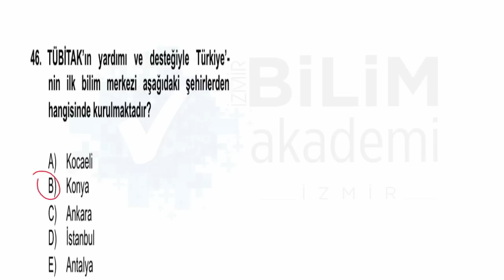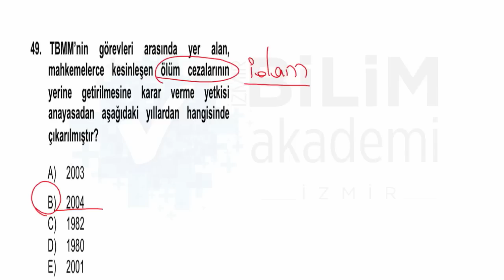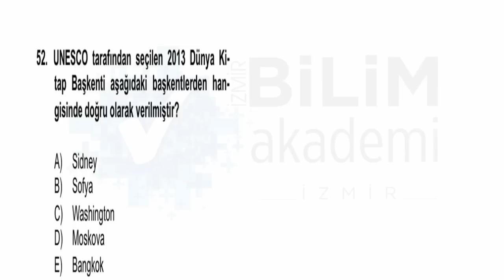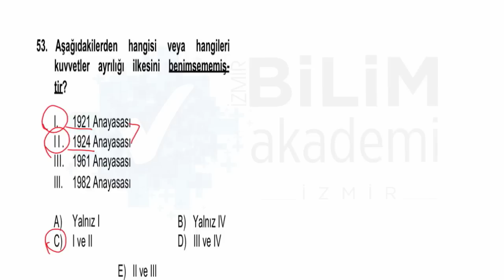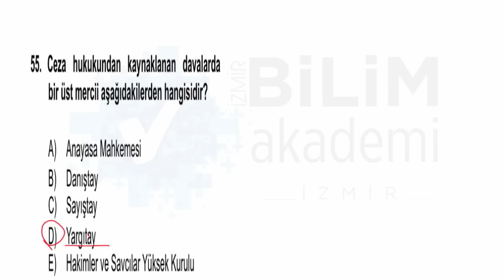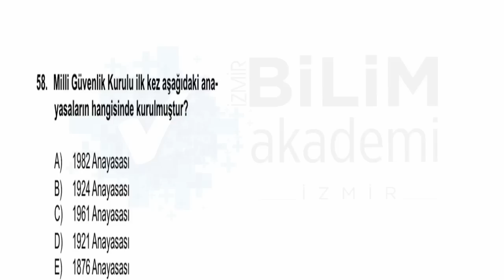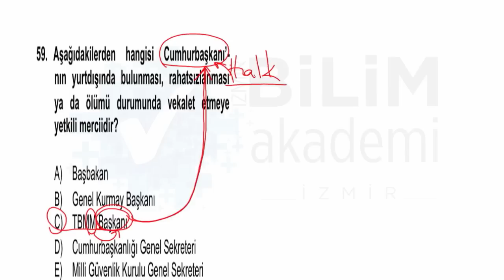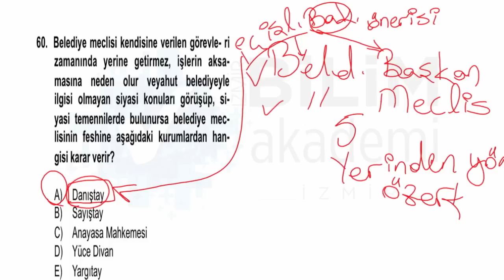Türkiye Geneli Deneme Sınavı Genel Yetenek - Genel Kültür Vatandaşlık Soru Çözümleri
İzmir Bilim Akademi tarafından hazırlanan Türkiye Geneli Deneme Sınavları her ay uygulanacaktır.
Sınavlar
Genel Yetenek - Genel Kültür
Eğitim Bilimleri
Öğretmenlik Alan Bilgisi (ÖABT) (7 Farklı Alanda)
Kpss - A (ALAN) Hukuk - İktisat - Maliye - Muhasebe
olmak üzere hazırlanmaktadır.

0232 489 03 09  nolu telefondan bilgi alabilirsiniz.

Tüm sınavların çözümüleri videolu anlatım şeklinde yaınlanacak olup
ilgili sınavın uygulanmasından sonra internet sitemizden çözüm videolarımızı
takip edebilirsiniz.